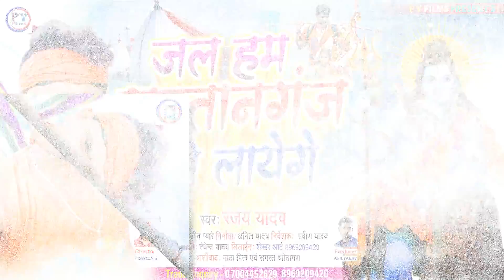जल सुल्तानगंज से लाएंगे | Jake Shivling Par Chadhayenge | Ranjay Yadav New Song | Bolbam Song 2021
➟ Song - Jal Sultanganj Se Layenge
➟ Singer- Ranjay Yadav
➟ Lyrics- Sujit Pyare
➟ Music Directer - Sumit Satish Raima